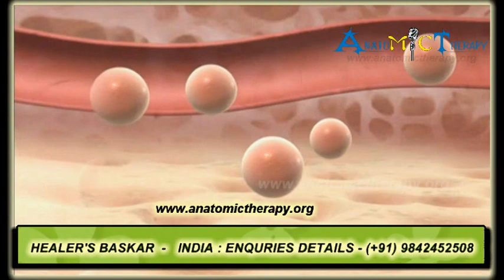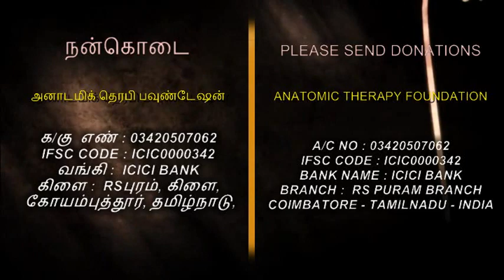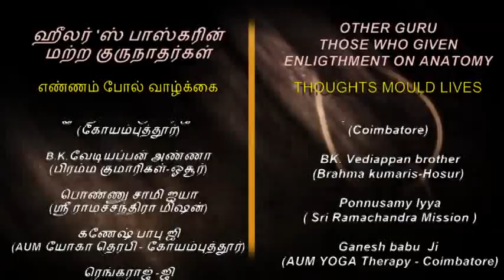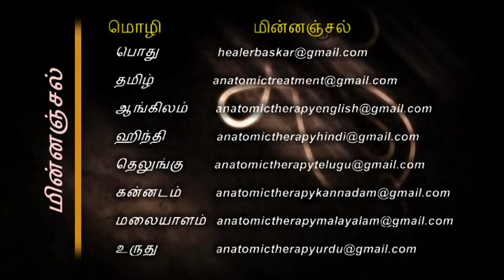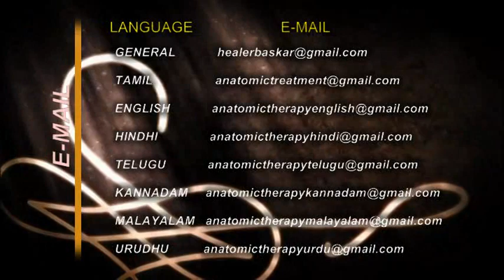Anatomic Therapy 2013 - DVD-02